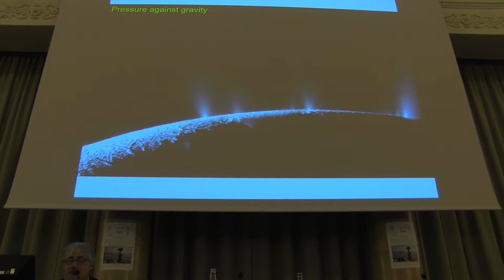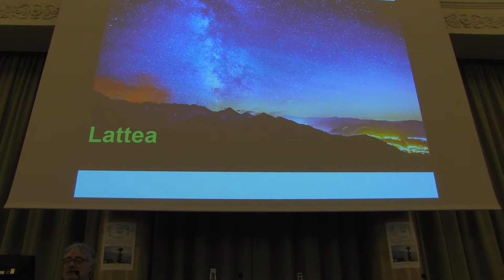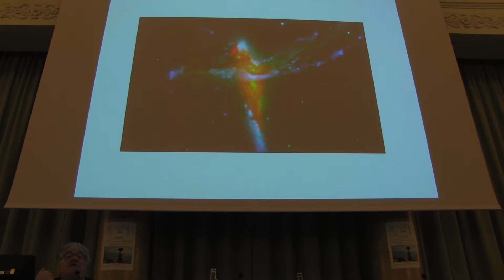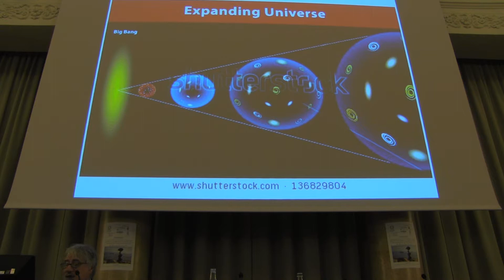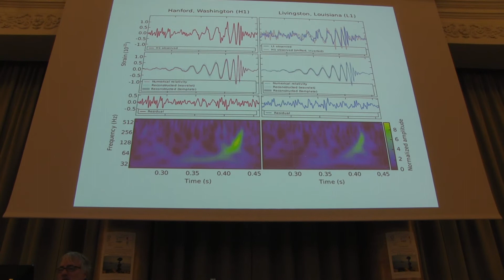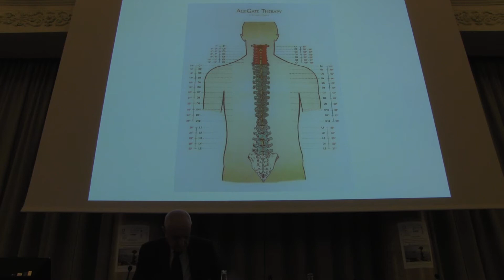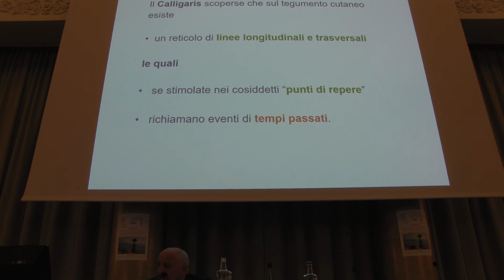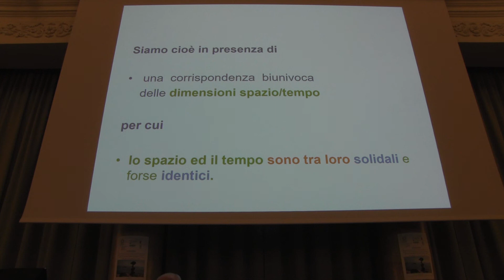La fisica quantistica comunica con la medicina e le scienze umanistiche. Parte 7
Alla ricerca di un linguaggio comune fondato sull'equilibrio.

18 e 19 Novembre 2017.
MIB, Trieste.